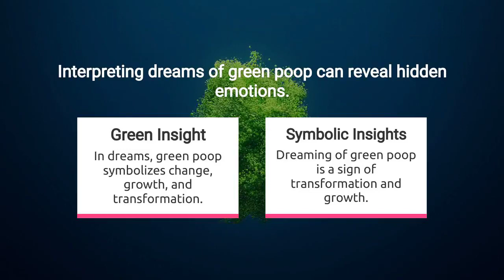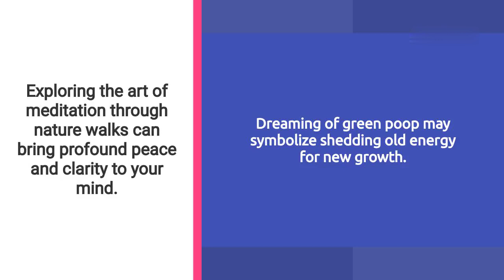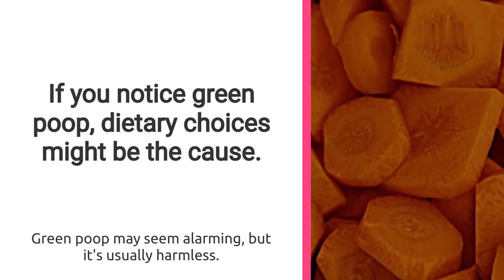Green Poop in Dreams - Meaning & Interpretation